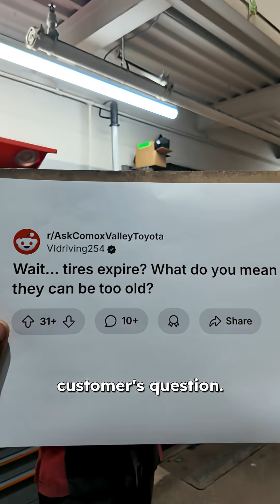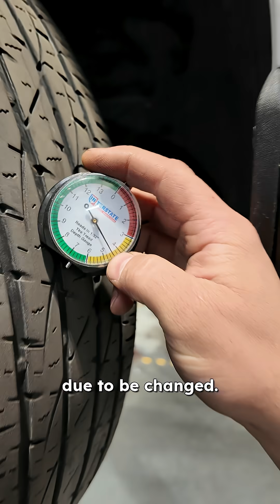Do Tires Expire, Kinda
Inspecting your tires yourself.